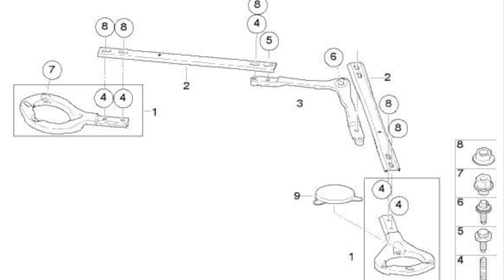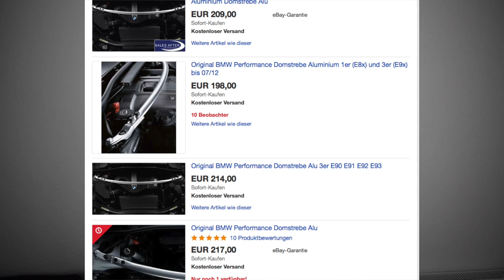Ist BMW Performance Domstrebe ihr Geld wert? | Erfahrung (Nürburgring, Autobahn Stadt)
BMW Performance Domstrebe bei Leebmann24

TeileNr. M3 Domstrebe

▬ Mein BMW ▬
▶ 330i N52B30 258ps
▶ MANUAL, Handschalter

▬ STAY UP-TO-DATE! ▬